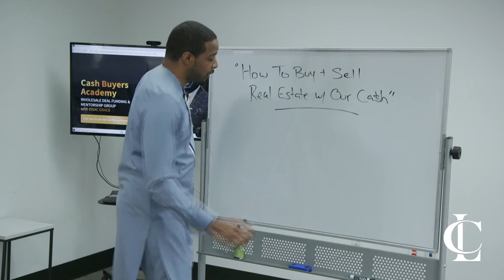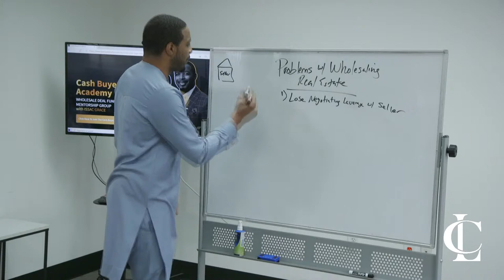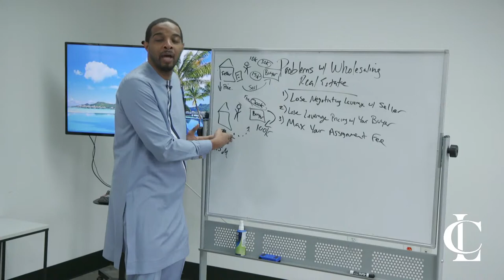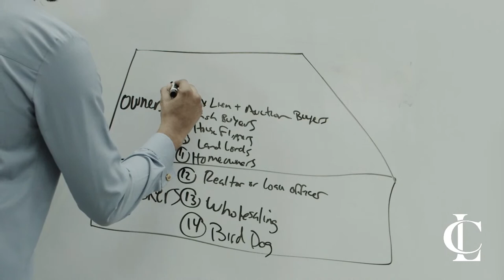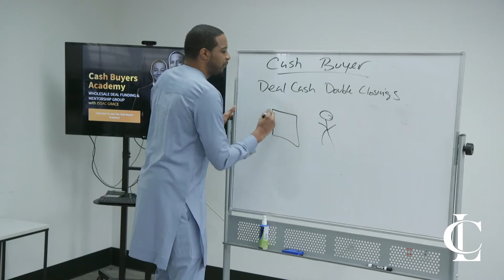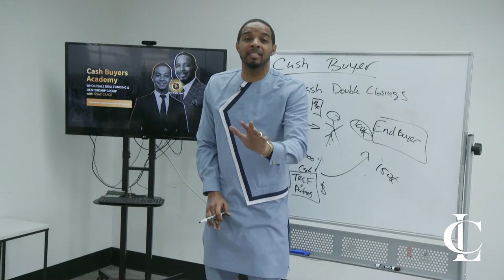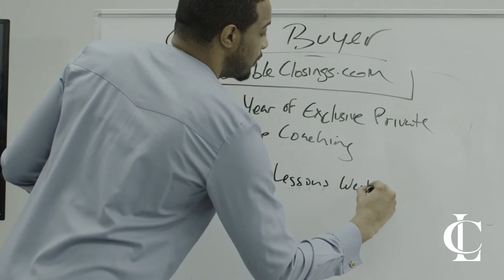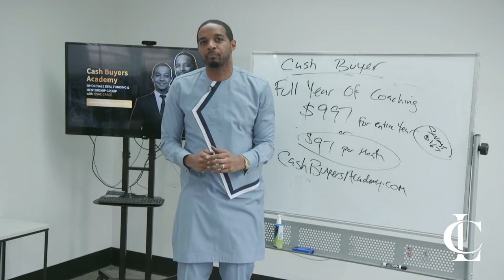How To Buy & Sell Real Estate Using Our Cash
To learn how you can join the Legacy Center for as low as $99/month